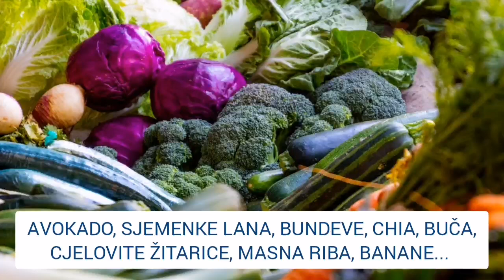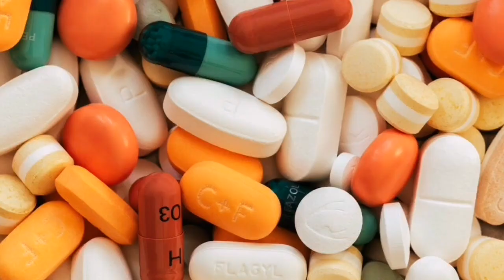NAJVAŽNIJI MINERAL za ZDRAVLJE SRCA I KRVNIH ŽILA!